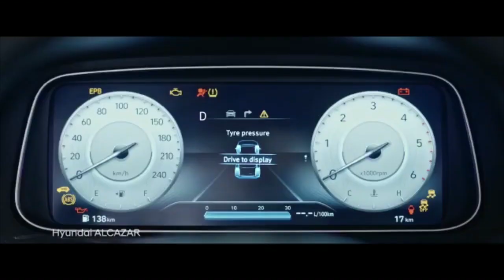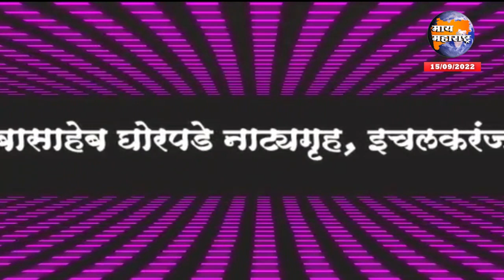Ichalkaranji Bulletine | इचलकरंजी क्राईमसह संपूर्ण बातमीपत्र 15/09/2022